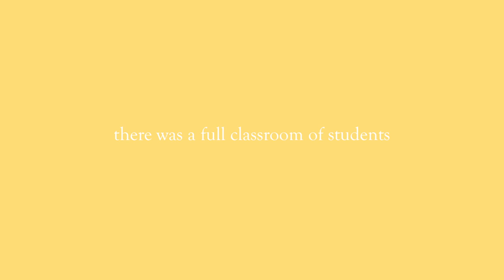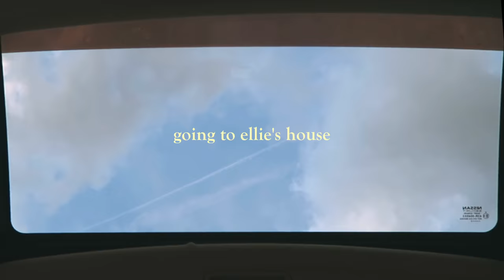Baking Day Shenanigans 🍰 (Vlog.6)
hello lovelies! here is a vlog i filmed over the week. i spent a lot of quality time with people i adore, spent a day baking and being silly, and sat in a coffee shop for many many hours editing this video !

i hope that you all enjoyed the vlog, i always have a great time filming and editing them. i'm very excited for the day when i can look back on these vlogs, and see small snapshots of my life when i was a kid.

love you all so so much ! thank you for 200,000 !

i'll see you guys in a few days~

- cone